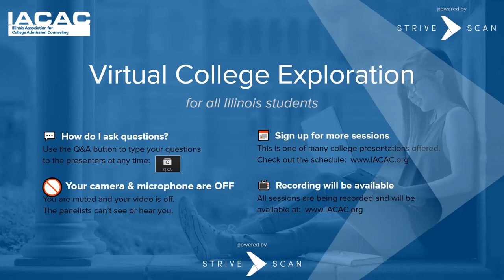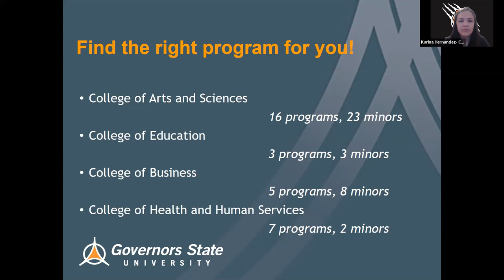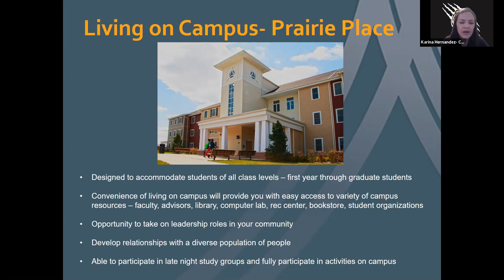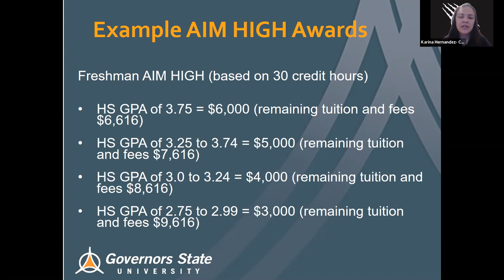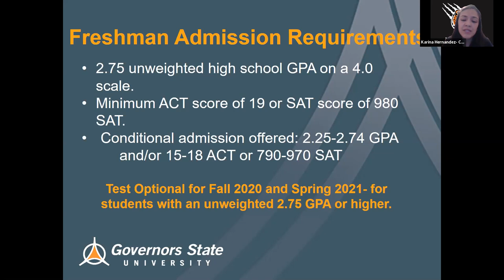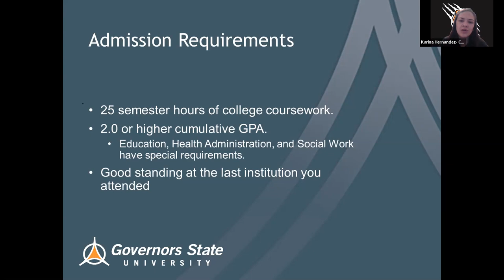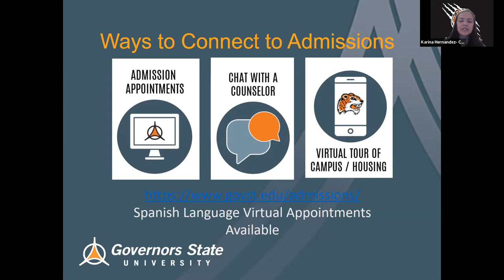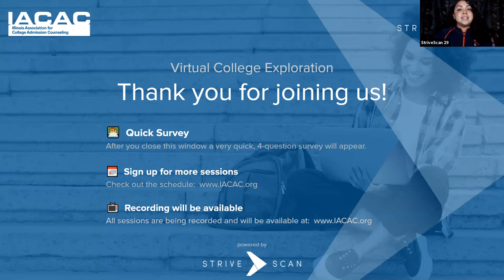Governors State University - IACAC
Find out all about admission at Governors State University in the Chicago Southland. We will cover admissions criteria, program offerings, scholarship opportunities and housing. GSU offers over 30 different undergraduate programs and a specialized freshman program. Come learn all about what GSU has to offer!